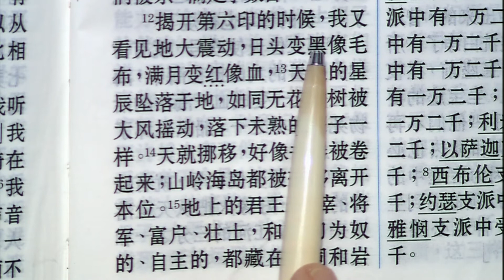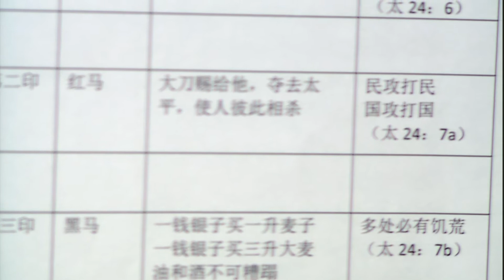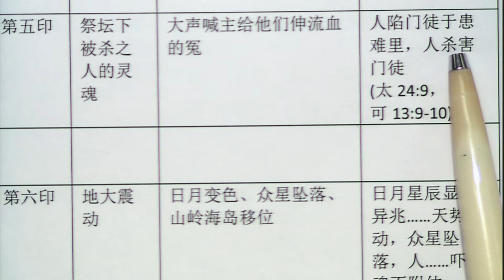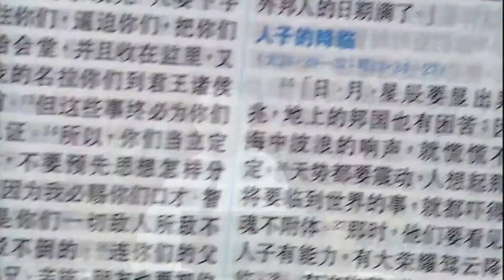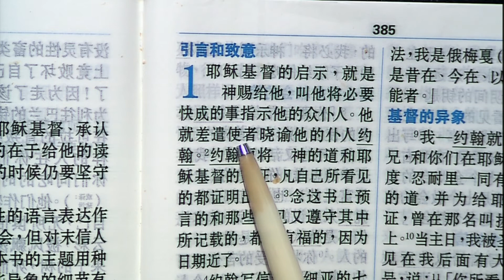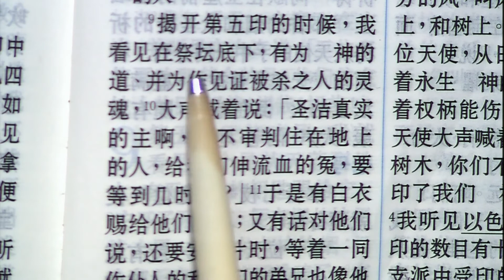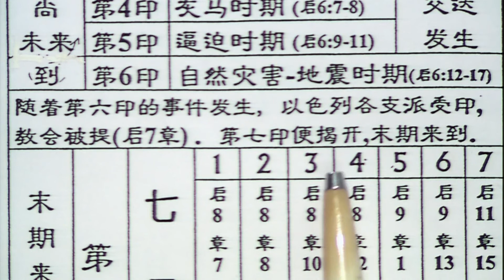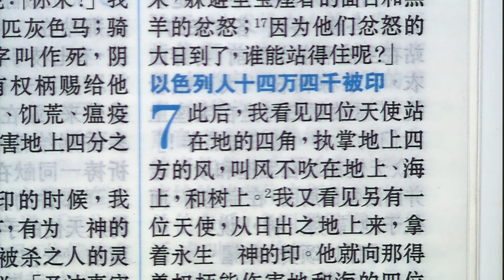启示录 第6章12-17节 （31）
纯闽南语综合聚会32——启示录 第6章12-17节 （31）